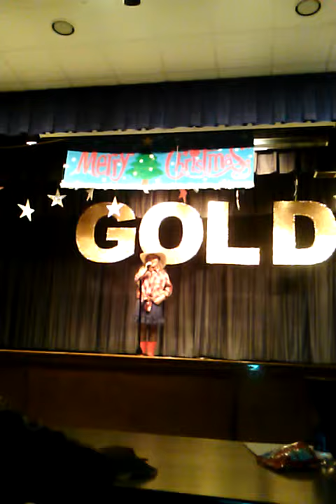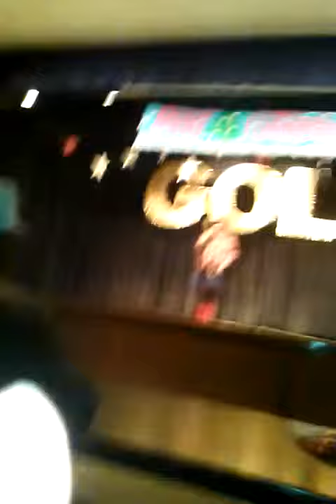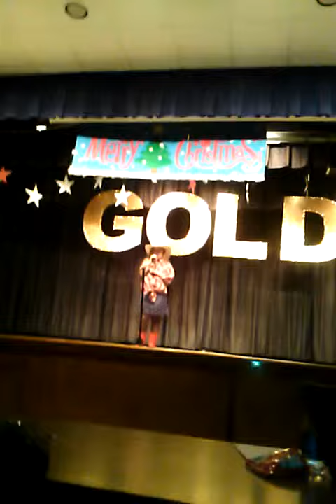Mama's Broken Heart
Ginger (9 years old) singing "Mama's Broken Heart" by MirandaLambert
Aikin's Got Talent
Paris,Texas